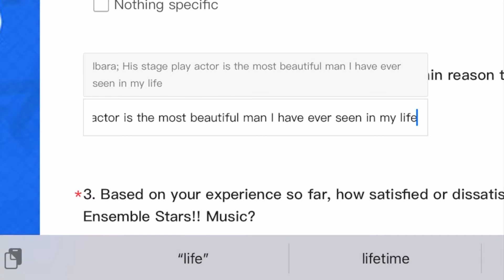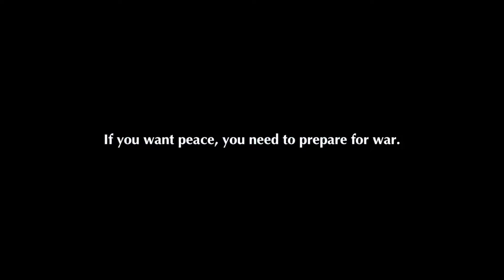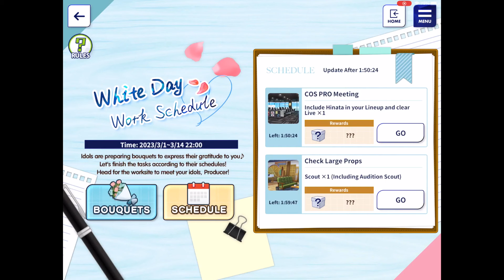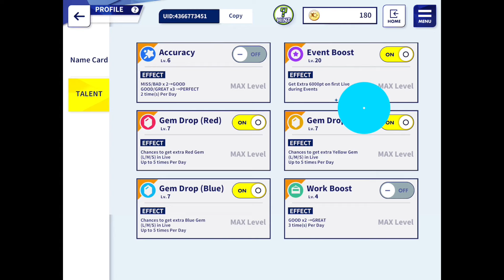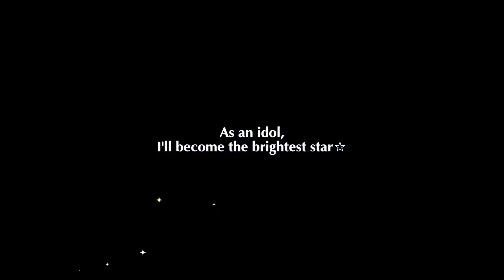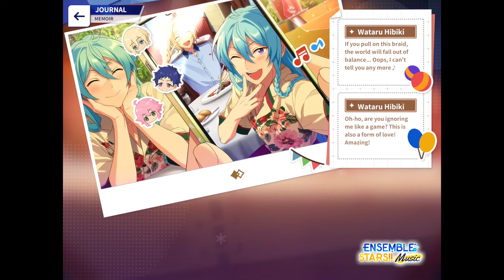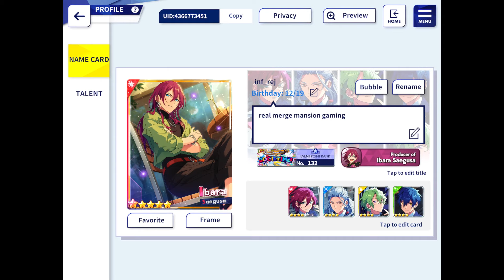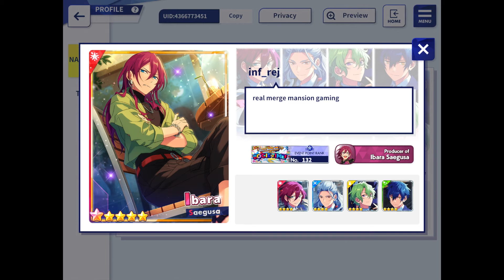My Enstars Account After 1 Year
Enstars year 1 highlights and account tour.
TLDR: Live laugh love Eden. Makoto the scrunkly.

Update: I ended up impulsively leaving my solo society and joined an actual society with actual members 😌 This is my rags to riches story fr

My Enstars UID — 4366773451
My friends list is almost full, but I frequently delete inactive people so you can still feel free to add if you want!

00:00-02:35 Intro
02:36-10:54 Year 1 Highlights
10:55-16:31 Account Tour
16:32-18:05 Outro